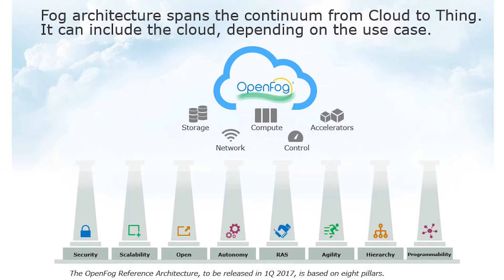Out of the Fog: Viewpoint from Cisco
Anuj Jain, Director of the Strategic Innovation Group, Corporate Strategic Office at Cisco, discusses fog computing in smart cities and autonomous vehicles - and why it's important to have open, interoperable and secure systems